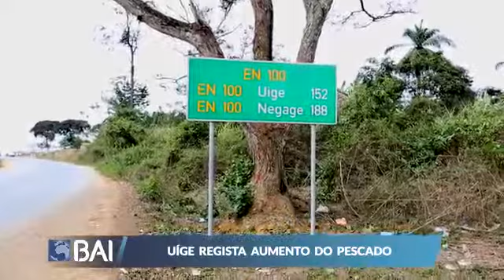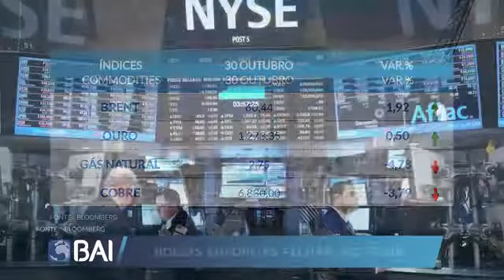Mercados ao Minuto 30-10